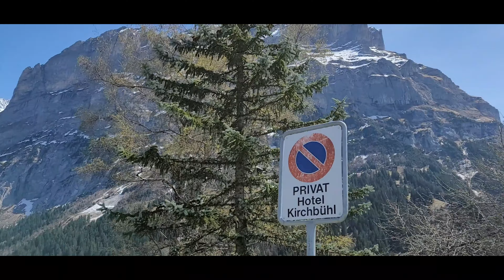Lauterbrunnen To Grindelwald Switzerland: A Scenic Drive Through The Mountains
Grindelwald, a village in Switzerland’s Bernese Alps, is a popular gateway for the Jungfrau Region, with skiing in winter and hiking in summer. It's also a base for mountain-climbing ascents up the iconic north face of Eiger Mountain. Gletscherschlucht, a glacial gorge just outside Grindelwald, features paths with interpretive signage, waterfalls and striated limestone walls.

The drive started from our apartment in Lauterbrunnen through the village - driving through the scenic mountain view drive to Grindelwald

Filmed in Apr 2022

00:00 Starting drive through scenic Lauterbrunnen village
01:43 Leaving Lauterbrunnen village to continue the scenic drive
08:36 Entering scenic Grindelwald village
10:36 Overviewing The Wetterhorn (3,692 m) mountain peak